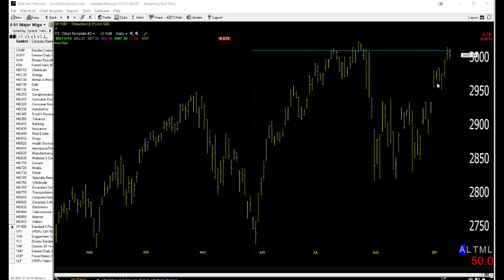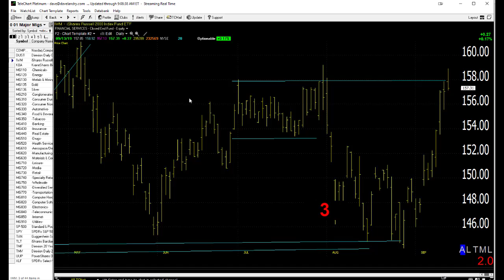09/16/10 Dave Landry's Market In A Minute-Possible Shorts And OGRe Plays